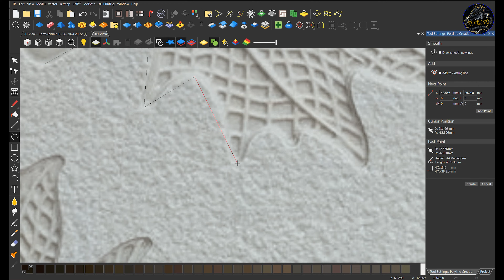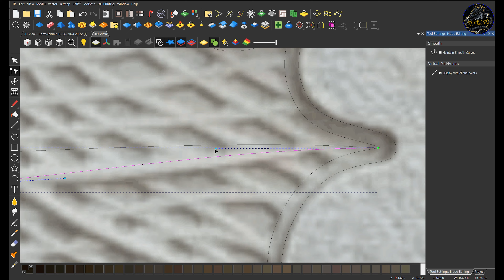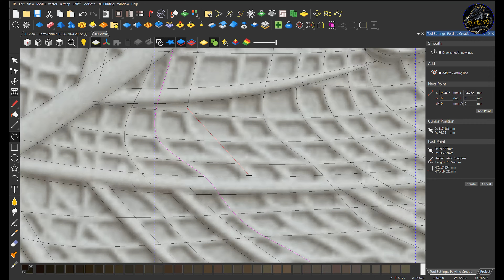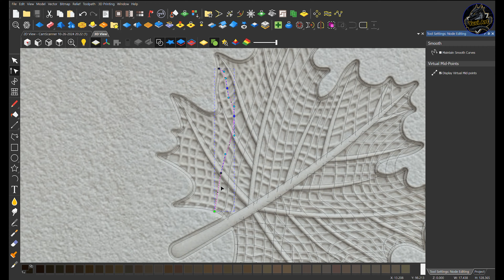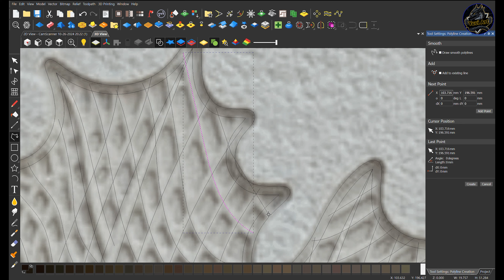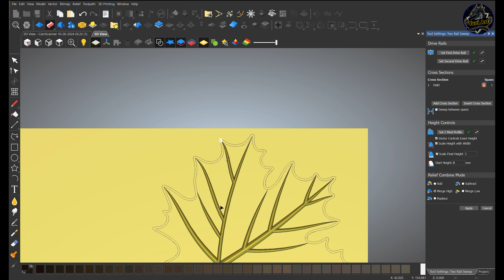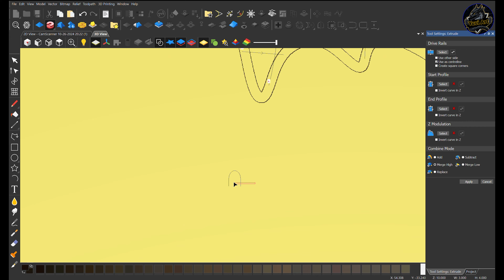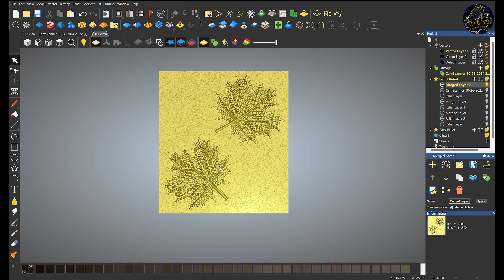(1)How To Make 3D Flower Wall Penal !!फ्लॉवर वॉल पेनल की डिजाइन कैसे बनाए !!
Design Information =
Hight = 508.0mm
Width = 456.861mm (automatic)
Z Hight = 10mm

search ---
cnc artcam design
art tools
आर्टकम me 3d design kaise banaye
artcam 2018 3d design
artcam full body design
artcam 3d model
cnc machine design
vmc machine design
router machine
nx
wood working
stone working
3 axis machine
4 axis machine
5 axis machine
hindi language design tutorial
hindi language tutorial
artcam hindi language
artcam 3d design training
artcam 2018 tutorial hindi
artcam 2018 3d design training
artcam 2018 tutorial for beginners to advance
artcam 2018 tutorial for beginners
autodesk artcam 2018 tutorial hindi
artcam me photo kaise banaye
artcam me photo se 3d design kaise banaye
artcam 2018 face design me photo kaise banaye
artcam 2018 face design
3d design artcam
3d design artcam 2018
artcam 3d model tutorial
sclupting se design kaise banaye
artcam 2018 cnc design kaise banaye
cnc machine design kaise banaye
artcam advance level design
artcam me body design kaise banaye
face make artcam
photo convert 3d design

About : YUVI ART is a YouTube Channel, where you will find any type of 3d design , cnc machine design , vmc machine design , any type of 3d modal , artcam modal videos in Hindi language, I hope this video was Useful and you liked it, if you did press the thumbs up button.